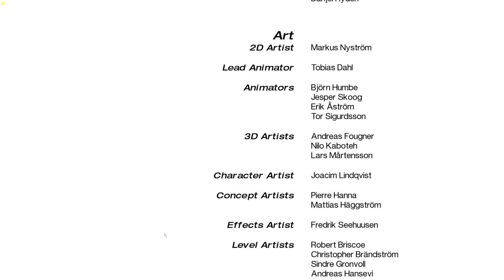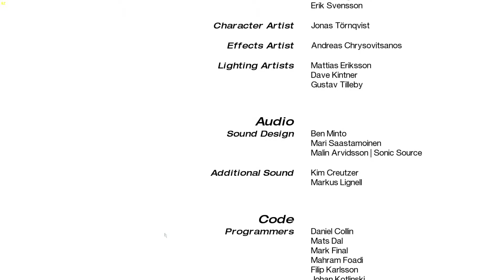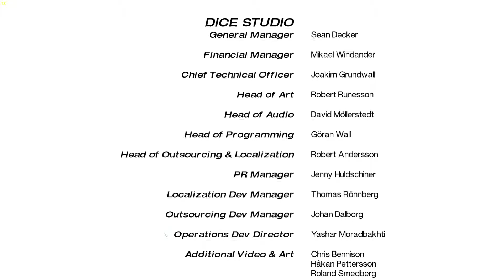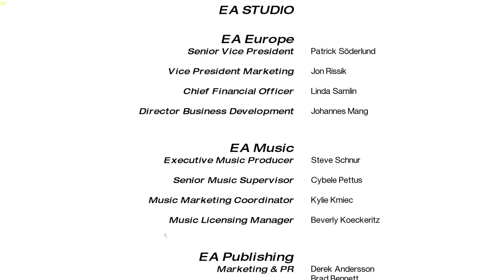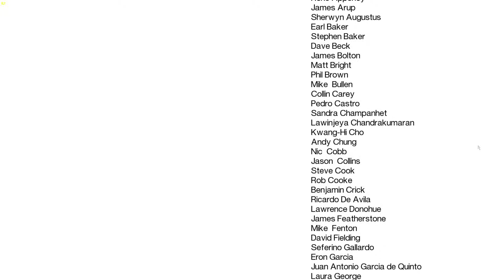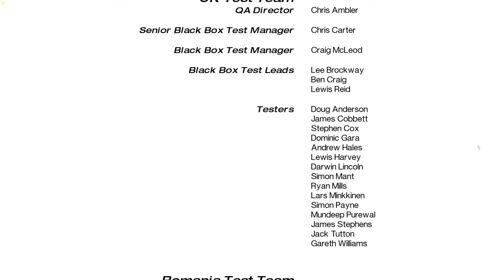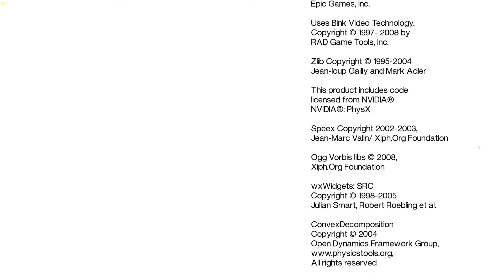Let's Play Mirror's Edge - Part 18: The Finale and an Uncertain Future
Faith makes it to the roof of The Shard... and that's pretty much the end of the game. I wrap up with some rambling commentary on the game.